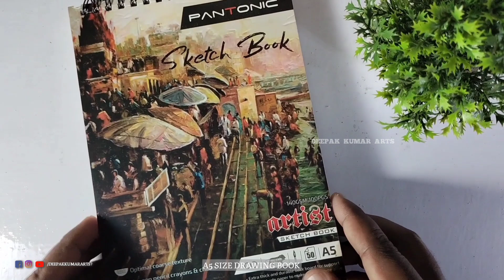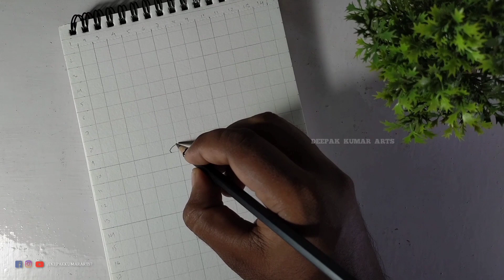Cute Little Maa Durga Outline Drawing || Durga Mata Outline Drawing || Navaratri Special Drawing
How to Draw Maa Durga Outline Drawing || Maa Durga Outline Sketch || Navaratri Special Maa Durga Drawing
How to Draw Outline Sketch of Little Maa Durga
How to Draw Outline Drawing of Cute Little Maa Durga
Outline Drawing of Devi Durga
Navaratri Special Maa Durga Outline Drawing

In this video I show you  how to draw Maa Durga outline drawing with pencil using grid method.

Navaratri drawing
Durga drawing
Oil pastel Ma durga

Hello Friends,
Yeh Video Aapko Kaisa Laga
Please🙏 Comment Karke Batana.